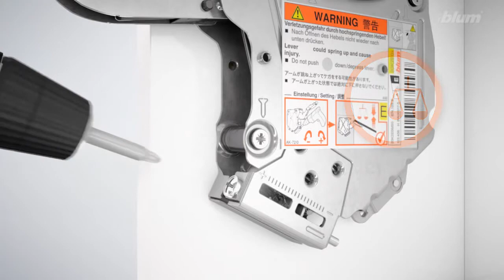Οδηγίες εγκατάστασης για σύστημα ανύψωσης ντουλαπιών Blum HK S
Το σύστημα κάθετης ανύψωσης AVENTOS HK-S επιτρέπει τη βέλτιστη εκμετάλλευση του διαθέσιμου αποθηκευτικού χώρου, π.χ. πάνω από ψυγεία ή τροφοθήκες. Ο συμπαγής μηχανισμός ανύψωσης εφαρμόζει με ακρίβεια σε μικρά ντουλάπια και ξεχωρίζει για την ευκολία συναρμολόγησης και την άνεση στη χρήση.